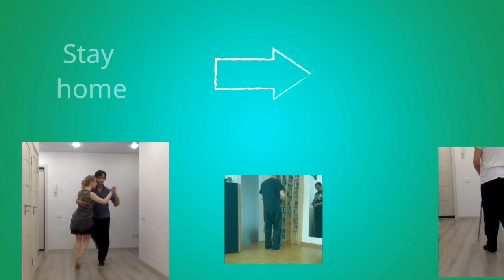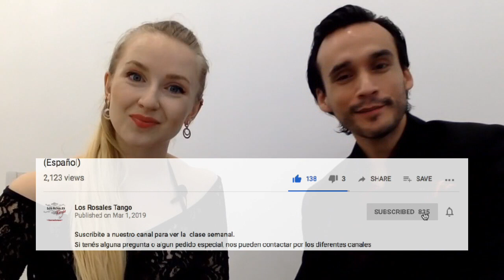Online Tango TV - World Premiere - Episode 1 - Gerardo Portalea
This is the first episode of Online Tango TV - more than just tango lessons.
The topic we want to address is - the mythical milongueros, and in particular this friday it will be Gerardo Portalea and his signature moves.
And our special guest is - our dear friend and beloved maestro Sebastian Arce @ejestango